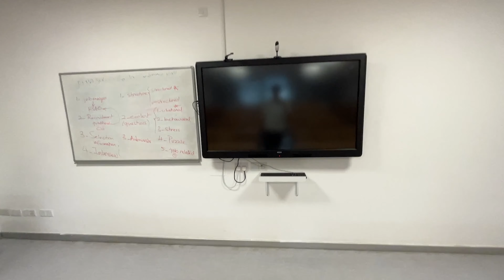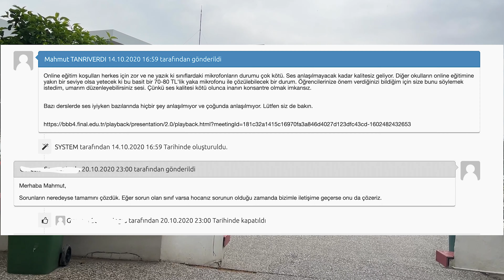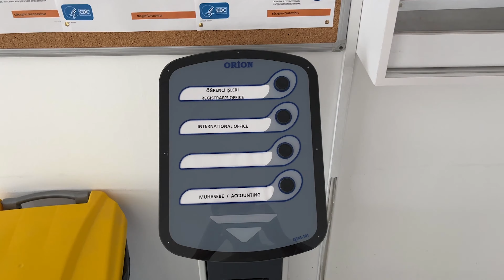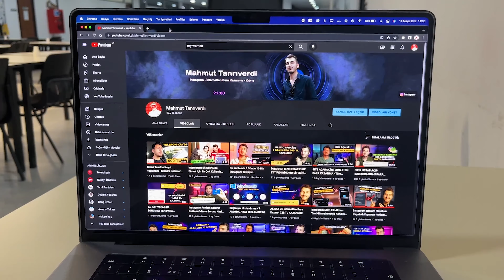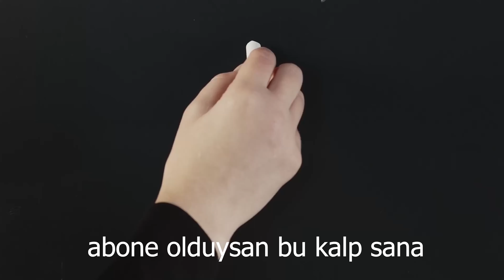Uluslararası Final Üniversitesinde Okumak - KKTC'de Üniversite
Uluslararası Final Üniversitesinde okumak - FİÜ - UFÜ nasıl bir okul, gelin konuşalım :D Biliyorsunuz ben de UFÜ'de okuyorum. İçini-dışını altını üstünü her şeyini biliyorum. Size de anlatayım istedim, bilmeyenlere bir yardımım dokunsun.

Soruların varsa yorum atabilirsin, bakacağım hepsine

Kıbrısta okumak,kıbrısta okumak pahalı mı,kıbrıs,üniversite
Girnede ortalama ev kiraları ve yurt fiyatları
Kıbrıs'ta Okumak ve Final Üniversitesinde Okumak
Final Üniversitesinin Avantajları
Final Üniversitesinin Dezavantajları
Final Üniversitesinin Akademisyenleri
Hazırlık bölümünde ingilizce öğrenebilinir mi?
Final universtesinin iş verme imkanları nasıl ?
Kıbrıs'ta Ne Kadar Parayla Yaşanır ve Geçinilir?